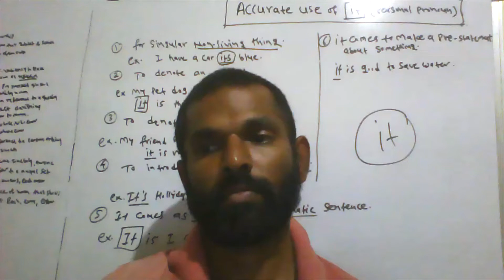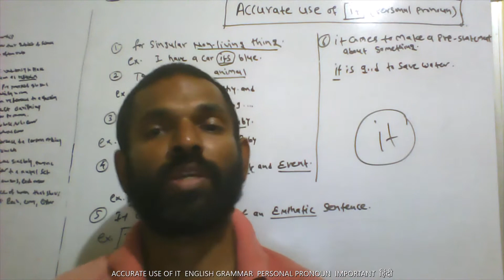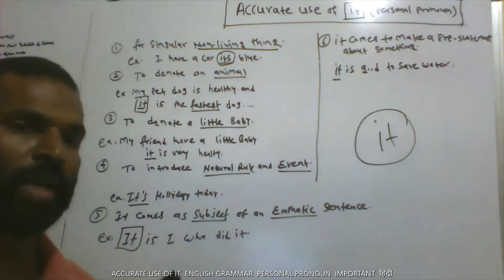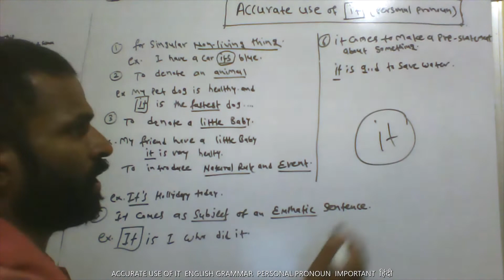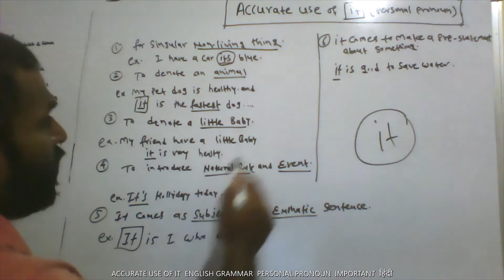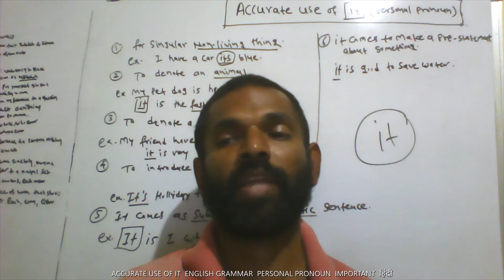ACCURATE USE OF IT ENGLISH GRAMMAR PERSONAL PRONOUN IMPORTANT हिंदी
" BEST EDUCATION FOR BEST TOMORROW "
इंग्लिश ग्रामर पार्टस् आँफ स्पिच बेसिक ग्रामर भाग 1 हिंन्दी BASIC GRAMMAR PART 1 INTRODUCTORY SECTION